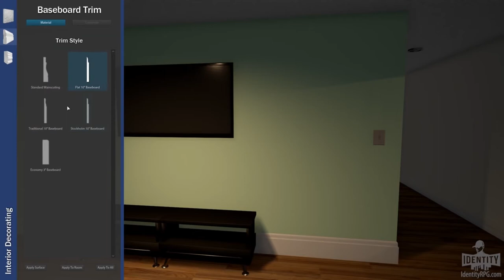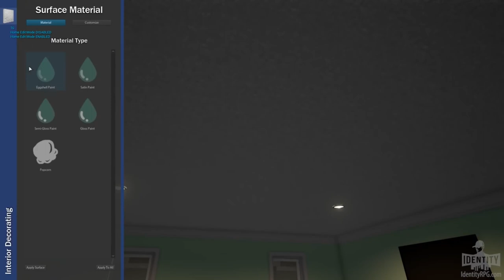IDENTITY RPG: Q&A COMING SOON (CONFIRMED)